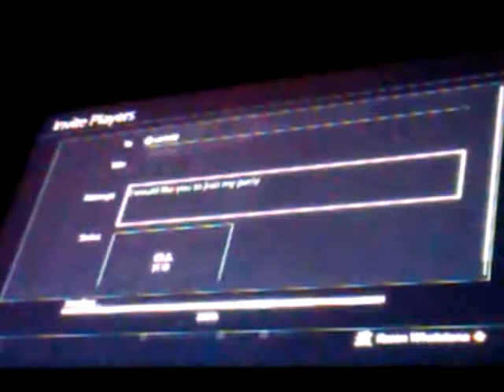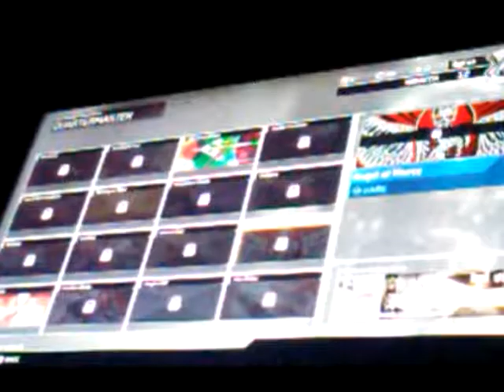We are awsome